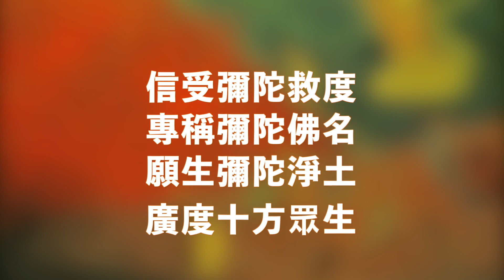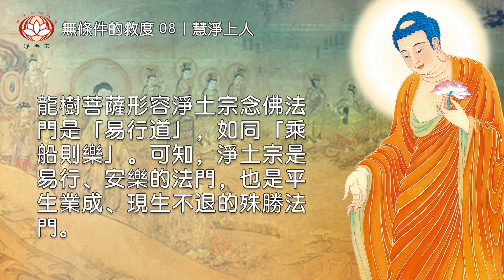仰天歡呼：我已得救！｜08無條件的救度｜慧淨上人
仰天歡呼：我已得救！

淨土宗祖師道綽大師也根據下品下生的經文解釋第十八願而說：
若有眾生，縱令一生造惡，
臨命終時，十念相續，稱我名字，
若不生者，不取正覺。

此文亦名「本願取意文」，是道綽大師的「本願釋」，也是本願釋中的楷模，非常重要，念佛之人應盡可能背誦在心，領解其義。

道綽大師根據下品下生的佛說意涵，解釋「十方眾生」而言「縱令一生造惡」。此之解釋，猶如平地一聲雷，撼動人心；猶如長夜一道光，劃破無明，令人興奮，令人歡喜，令人踴躍，令人讚歎，令人仰天歡呼：「我已得救！我已得救！」正如《法華經》所言「心生大歡喜，自知當作佛」。

「縱令一生造惡」之六字，「第十八願」雖無其文，而有其義。因為願文的「十方眾生」之語，粗看不知何等眾生，道綽大師透過《觀經》，深知其義而言「縱令一生造惡」。因為彌陀「大悲於苦者，心偏愍念常沒眾生」；

猶如溺水之人急須偏救，岸上之人可以放心。故「十方眾生」中有凡有聖，以凡為本，聖人為旁；凡夫之中有善有惡，惡機為本，善機為旁；惡人之中，平生之機尚有遇法得救之緣，唯獨臨終之機，已無其他方便，若無彌陀願力之救度，將見直入地獄！所以彌陀大悲，特憐「臨終惡機」、無他方便之輩，故言「臨命終時」。

同時以「縱令」二字包含「一生行善」之機，如是則所有一切眾生，上自上上品之大乘善機，下至下下品之五逆惡機，皆不漏於彌陀救度。

若無道綽大師的取意之文，則彌陀悲願有隱而不彰之憾，而造惡之機亦無「迴心皆往」之道；今道綽大師為天下後世彰顯彌陀願王萬機不漏、平等普濟的本願深義，令人感戴。

又，「乃至十念」，時人多解釋為「觀念、意念」之念，失去了易行之所以易的本懷，違背了彌陀五劫思惟的本願。道綽大師糾正之，而解釋為「十念相續，稱我名字」，以「稱」釋「念」，彰彌陀之本意，顯易行之至極，經意由之而始顯明；到了善導大師，則直以「下至十聲，稱我名號」取意之。師資之釋，可謂通徹佛意，朗照古今。

短命、臨終十聲稱名之機既能往生，則長命、平生相續念佛之機往生更能決定。

又，地獄相現、必墮無間之臨終惡機的十念往生，非此惡機本身之力（此惡機一生只知造惡，不知修行），乃是彌陀之功德力用顯示於臨終惡機之上，此惡機即以十念流露其迴心歸命、殷切望救之心。當然，假若命促一息，來不及十念，則五念、三念，乃至一念，亦必往生。

第十八願成就文說： 乃至一念，即得往生。
善導大師在《往生禮讚》也解釋說：
下至十聲，乃至一聲、一念等，必得往生。

因為往生之功在彌陀巍巍的本願力，不在濁惡不善的凡夫身，故不問善機惡機、平生臨終，但念佛名，皆得往生。不只道綽大師以「縱令一生造惡、臨終十念」解釋「十方眾生、乃至十念」，素有八宗共祖之尊號的龍樹菩薩，也在其淨土宗大著《易行品》中解釋阿彌陀佛根本大願之第十八願而言：
阿彌陀佛本願如是：
若人念我，稱名自歸，即入必定，

此文是龍樹菩薩有名的「本願取意文」，亦即龍樹菩薩「本願釋」第十八願之「十方眾生」，龍樹菩薩解釋為「若人」，顯示人道之人；既是人道之人，即是涵蓋善人、惡人，平生、臨終。「乃至十念」之「念」，龍樹菩薩解釋為「稱名」。 「欲生我國」，龍樹菩薩解釋為「自歸」。

以「稱名自歸」顯示「念我」，此「念我」即是「信受彌陀救度」之意。「若不生者，不取正覺」，龍樹菩薩解釋為「即入必定」，因為阿彌陀佛已經成佛之故。

由龍樹菩薩之「本願釋」便知：不論何人，但能「稱名自歸」，則「即入必定」，亦即當下已得必定往生的身分，已獲不退轉的菩薩果位。此龍樹菩薩「本願釋」，亦是淨土宗「本願稱名，凡夫入報，平生業成，現生不退」之特色的理論根據之一。

所謂「大道至簡」，淨土宗方法簡易輕鬆，只要「稱名自歸」，而效果立即且超絕 - 「即入必定」。故在此之前，龍樹菩薩即以偈頌宣言：
若人欲疾至，不退轉地者，
應以恭敬心，執持稱名號。

龍樹菩薩形容淨土宗念佛法門是「易行道」，如同「乘船則樂」。可知，淨土宗是易行、安樂的法門，也是平生業成、現生不退的殊勝法門。

文｜慧淨上人
讀誦｜佛見
歌曲｜無言

淨土宗澳洲 佛學教室編輯部 恭製